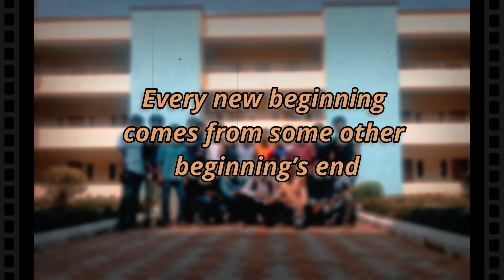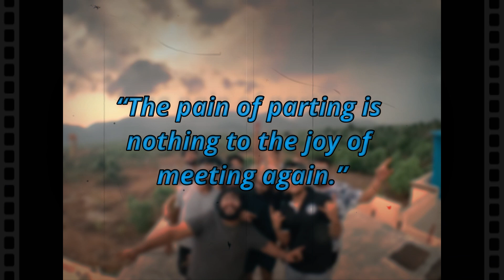Farewell Batch 2017-2021 || "Yaadein" || Memories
It's the end of a chapter, end of an age it's the accumulation of the endless nights several rewrites and now you willl walk across that stage, a stage that says finished a stage that says complete. But remember you made a plan to make a difference to bring salt to the land. Show the world that you have the upper hand.
Your next chapter may be unknown, as your leaving second home but remember you all made it here together so you will never be alone.

Batch of 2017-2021 This is videos is a small tribute to your college days.

Song : Make You Mine
Artists : Public the Band